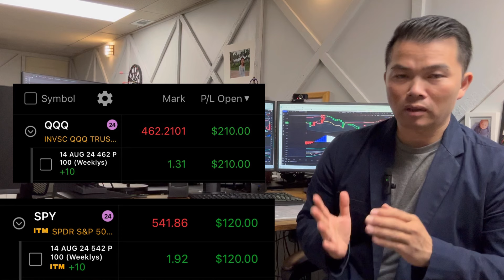Mỗi Ngày Một Niềm Vui Từ Thị Trường